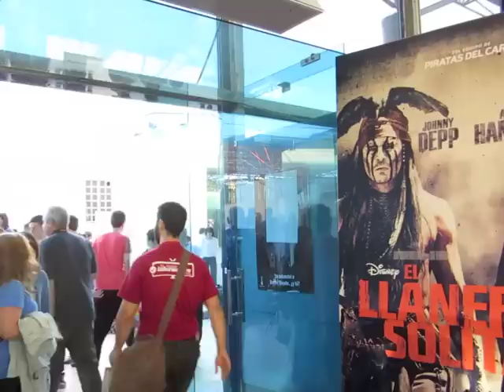Cosplay Lipdub - I Feel Good (James Brown) - Gumiparty 2013 Plasencia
Another Cosplay Lipdub, I still have a lot to improve! Not my best job, but I had some time limitations.  I want to thanks to all this amazing cosplayers attending at Gumiparty 9 in Plasencia to make it possible! And Megagumi who invited me :D